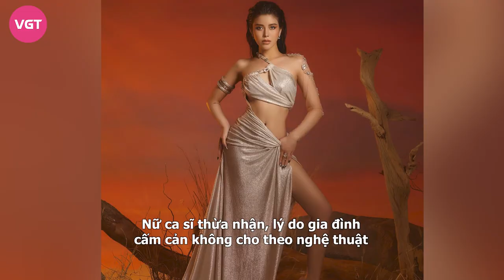Trần Ngọc Ánh: Quán quân The Voice sở hữu giọng hát triệu view “lỡ thời” vì chật vật với bệnh tình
Từng thành công sau cuộc thi âm nhạc The Voice  2018, Trần Ngọc Anh được biết đến với danh xưng "cô gái triệu view". Thế nhưng, con đường sự nghiệp lại không mấy phát triển của Ngọc Ánh vì bệnh tình khiến netizen tiếc nuối.

Trần Ngọc Ánh (sinh năm 1996) sinh ra và lớn lên ở Vĩnh Phúc. Từ nhỏ, Ngọc Ánh đã rất yêu thích âm nhạc và có ước mơ được trở thành ca sĩ. Trần Ngọc Ánh từng học tại trường Học viện Hành chính (Hà Nội) 3 năm nhưng không thể cưỡng ép bản thân theo một lối mòn ổn định như ba mẹ vẫn mong muốn, do đó cô đã âm thầm nghỉ học và đi làm thêm, kiếm tiền thi vào trường Đại học Văn hóa nghệ thuật quân đội. Nữ ca sĩ thừa nhận, lý do gia đình cấm cản không cho theo nghệ thuật phần vì đây là lĩnh vực không ổn định, phần vì gia đình không đủ kinh tế cho theo đuổi.